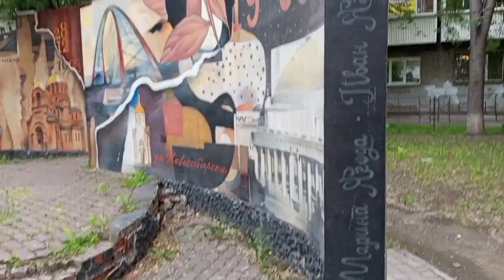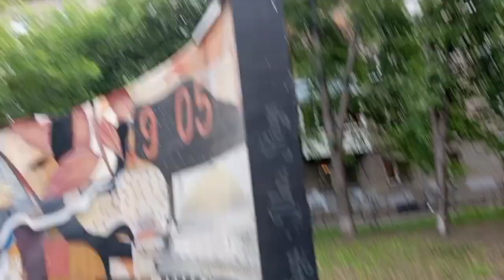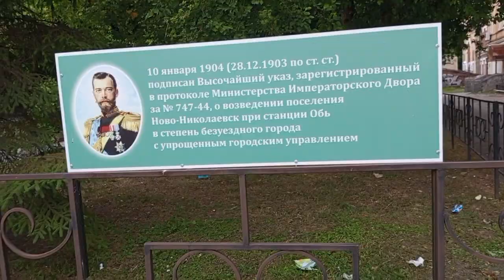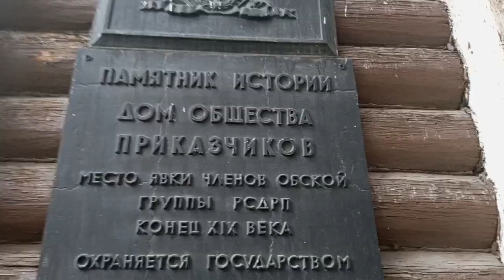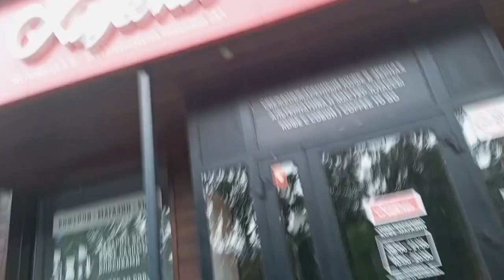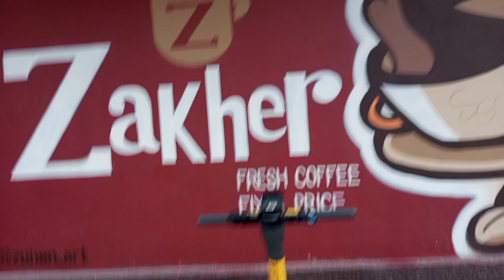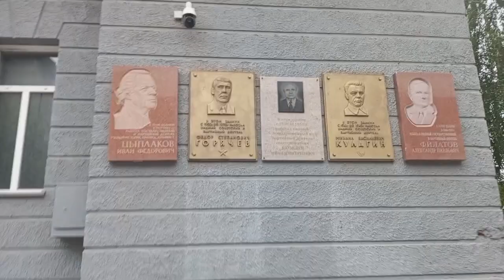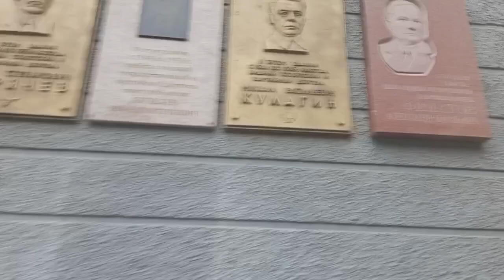красивая экскурсия цветы и разные